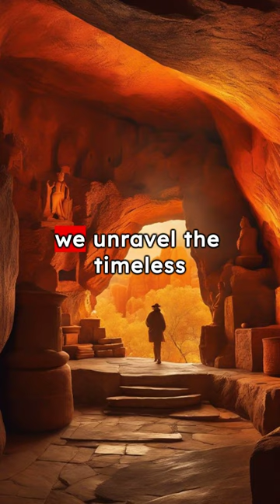The Bunjilaka Cave Paintings: Aboriginal Art and Dreamtime Stories